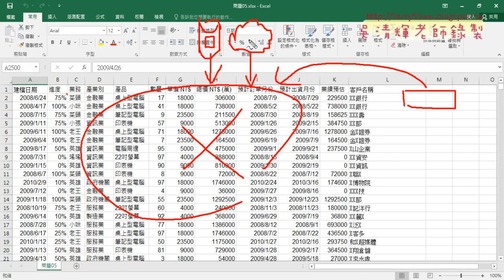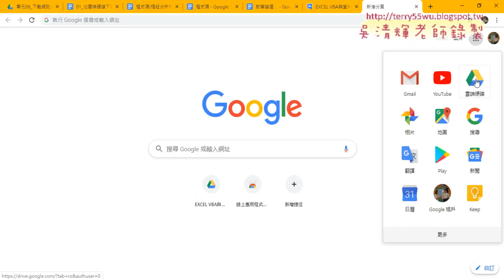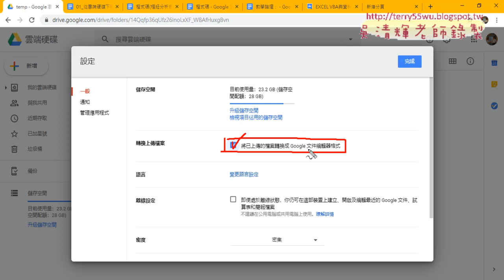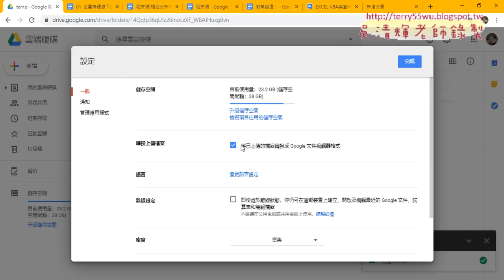02 從雲端硬碟更新資料與上傳資料